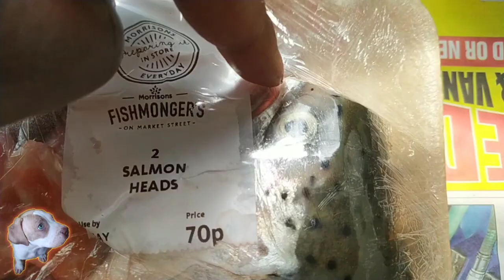Me & My Dawg pt 4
Life is such a beautiful thing don't waste it.

People strap it up before you beat it  too many unwanted children out here without no good fathers and good mother's in their life

dog breeders stop breeding dogs and give them to anybody who you choose just for the money think about their livelihood are they going to be happy in this home are they going to be fed treated nice anything look into it before sending the dog off to anybody

Dunno big up BR bk
welcome if it's your first time 💯💯 big up
Big up if u returned 💯💯